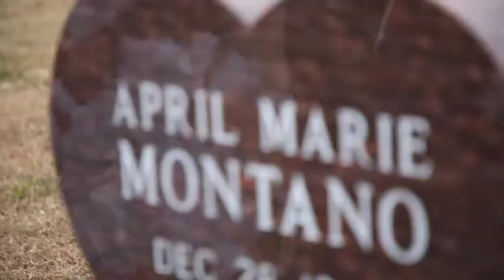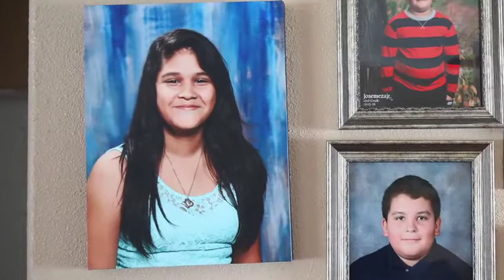Tradition from Tragedy: Family of April Montano decorates her grave each Christmas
April Montano,14, was killed in 2014 when a group of men saw her family towing their four wheelers home after a day at the lake. The men started shooting at the family's car in an attempt to steal the four wheelers and April was killed. Tulsa County District Judge William LaFortune called April’s killing “one of the most tragic stories of Tulsa County criminal justice history.” April loved Christmas and decorated the family's home every year, so for 6 years they have decorated her grave for Christmas.